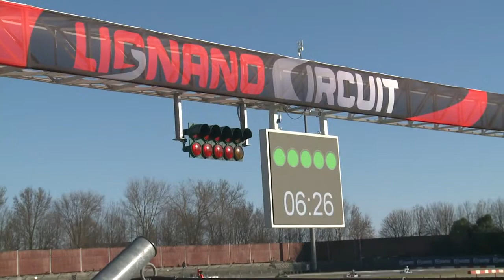ARIEL RACING VLOG 002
Ariel Racing Vlog #002 and this time about my race in the first round of the IAME X30 Series Italy in Lignano.